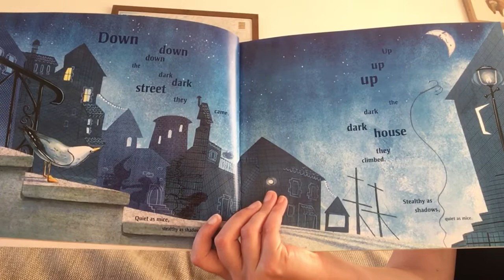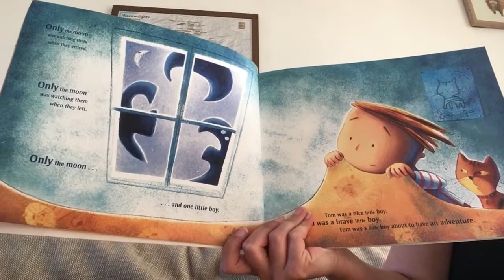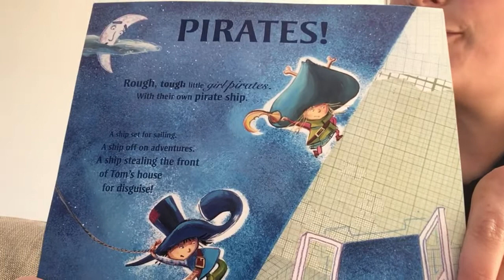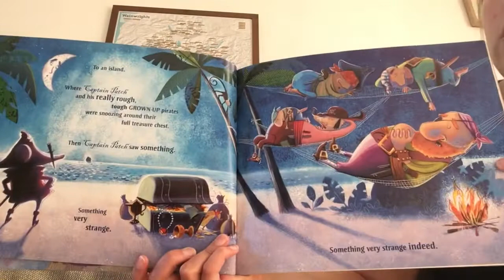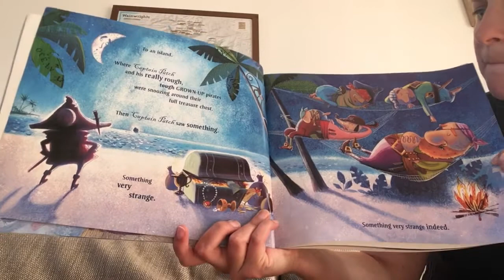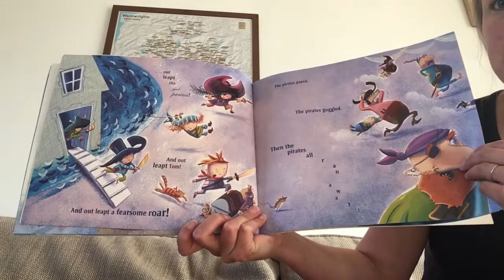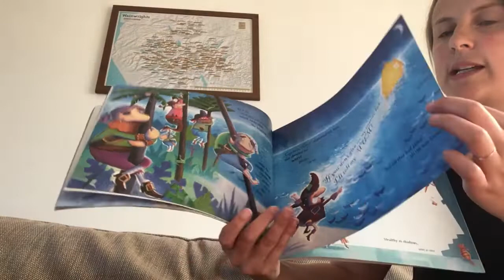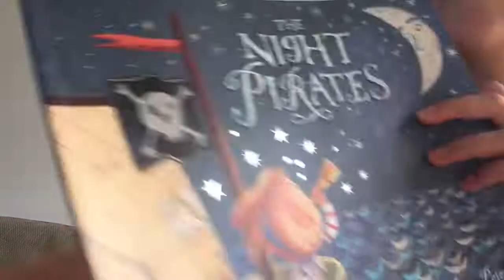“The Night Pirates” by Peter Harris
Here is a video of Mrs McBride reading “The Night Pirates” by Peter Harris.